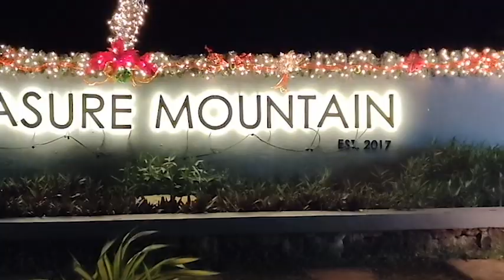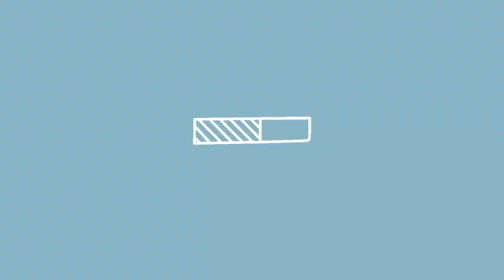TREASURE MOUNTAIN Tanay, Rizal | Travel #26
Location: Treasure Mountain, Tanay, Rizal
Date: November 2021